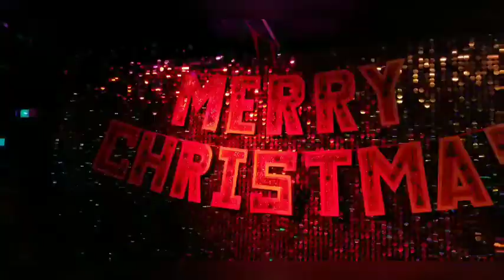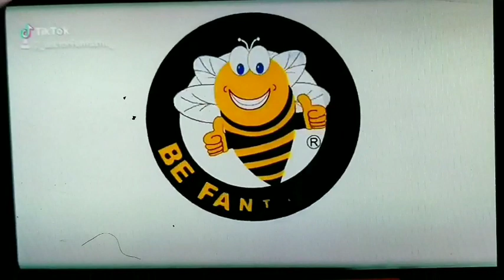Xmas concert with Karim Hafez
Fantastic music, people and dancing